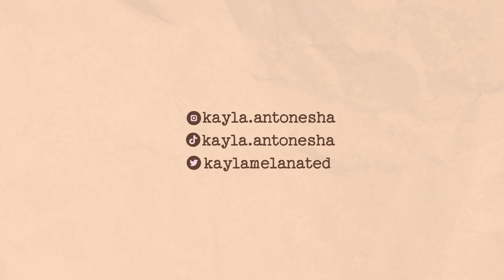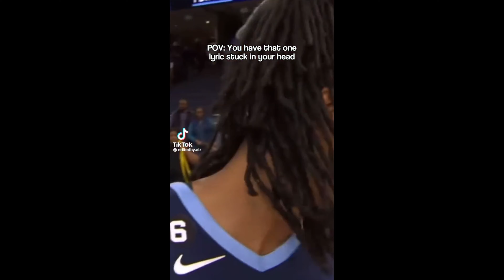Weekly Pop Culture Wrap Up-Chloe on Swarm, SWV Vs Xscape, Ja Morant | Brownsugar Commentary